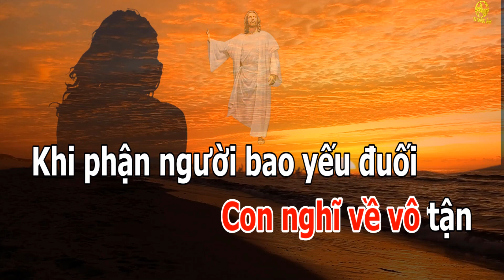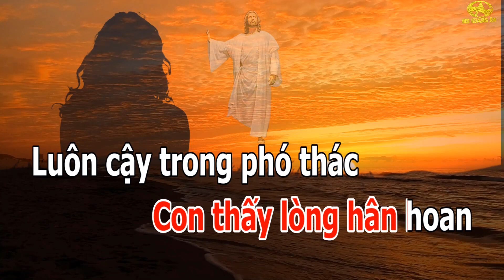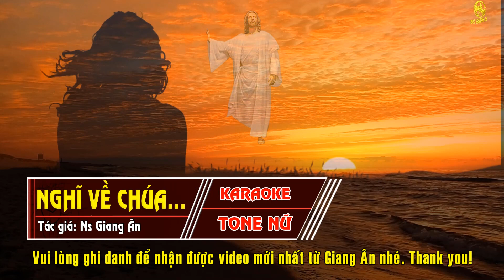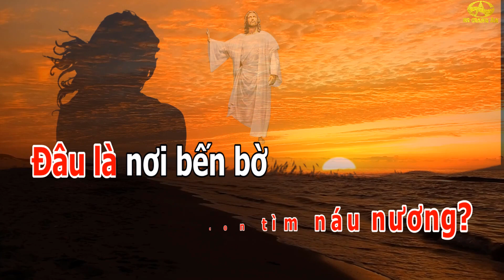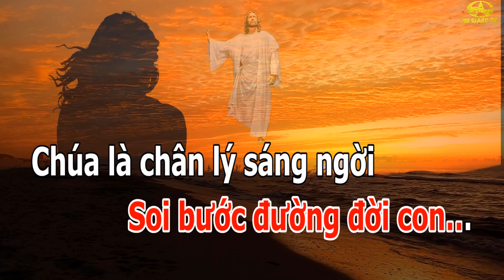NGHĨ VỀ CHÚA Tone nữ beat Ns Giang Ân